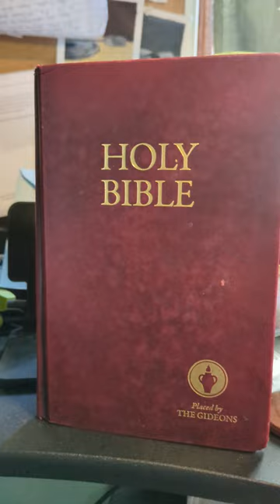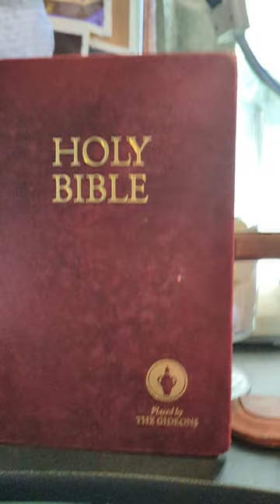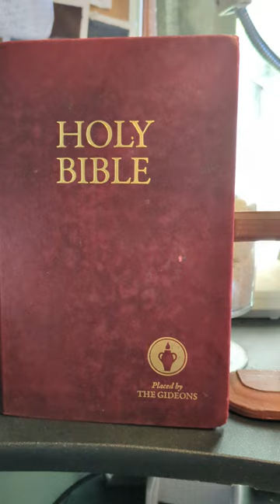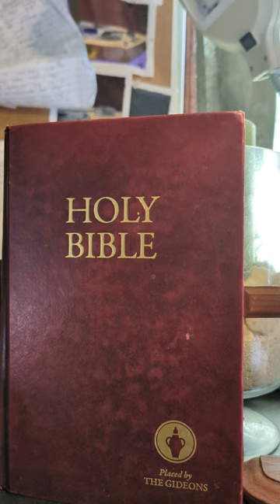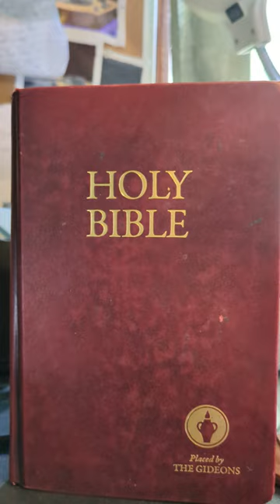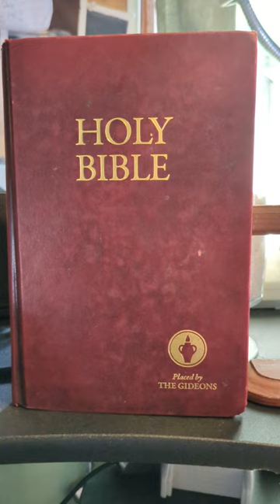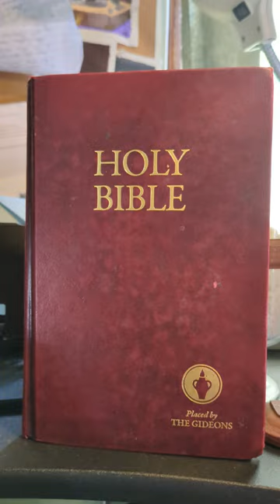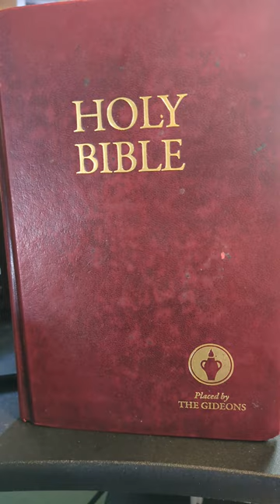God's Word (a) 11.22.23 What is a Personal Relationship with God Jesus?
God's Word (a) 11.22.23

What is  a Personal Relationship with God Jesus?

Your church attendance and religious deeds are not a guarantee of your eternal salvation in heaven for in fact lots of church attendees are heading to hell. You must have a personal relationship with God Jesus Christ. What is a personal relationship with Jesus Christ?

What Does It Mean To Have A Relationship With Jesus?

“Having a personal relationship with Jesus” may seem like an odd concept. After all, we can’t see Him. He doesn’t go to work every day or physically gather with friends and family over the dinner table. I’m unable to text Him, follow His Twitter account, or friend Him on Facebook.

However, a little over 2,000 years ago, He did walk the earth. While His journey here may seem ancient and irrelevant, it is precisely what enables you and me to know Him personally and intimately. Through taking on flesh and living a sinless life, Jesus Christ was able to accomplish for us what we could not do on our own -- that of meeting the standards of a holy and perfect God. Serving as our substitute, His life, death, and resurrection allows us to freely relate with our Creator.

Jesus calls us “friend” in the Bible (John 15:15). A relationship with Him is a relationship of intimacy and security, of being totally known and totally accepted. It is not a relationship of equals, however. Jesus is fully God as well as fully man, and as such He remains Lord of heaven and Earth. But, unlike an unmerciful dictator, Jesus uses His authority to usher His followers into greater freedom. Contrary to most concepts of power, Jesus wielded His power through complete humility, thus inviting us into intimate fellowship with Him. It is a relationship where we can be loved completely, challenged to grow in our faith, and transformed into the exact person He created us to be.

QUESTION

What does it mean to have a personal relationship with God?

ANSWER

Having a personal relationship with God begins the moment we realize our need for Him, admit we are sinners, and in faith receive Jesus Christ as Savior. God, our heavenly Father, has always desired to be close to us, to have a relationship with us. Before Adam sinned in the Garden of Eden (Genesis chapter 3), both he and Eve knew God on an intimate, personal level. They walked with Him in the garden and talked directly to Him. Due to the sin of man, we became separated and disconnected from God.

What many people do not know, realize, or care about, is that Jesus gave us the most amazing gift—the opportunity to spend eternity with God if we trust in Him. “For the wages of sin is death, but the gift of God is eternal life in Christ Jesus our Lord” (Romans 6:23). God became a human being in the Person of Jesus Christ to take on our sin, be killed, and then be raised to life again, proving His victory over sin and death. “Therefore, there is now no condemnation for those who are in Christ Jesus” (Romans 8:1). If we accept this gift, we have become acceptable to God and can have a relationship with Him.

Those who have a personal relationship with God include God in their daily lives. They pray to Him, read His word, and meditate on verses in an effort to get to know Him even better. Those who have a personal relationship with God pray for wisdom (James 1:5), which is the most valuable asset we could ever have. They take their requests to Him, asking in Jesus’ name (John 15:16). Jesus is the one who loves us enough to give His life for us (Romans 5:8), and He is the one who bridged the gap between us and God.---

You and I must be BORN AGAIN. Born again is not a religion but it's a commandment to enter heaven. What is Born again means?

What does it mean to be a born again Christian?

ANSWER

The classic passage from the Bible that answers this question is John 3:1–21. The Lord Jesus Christ is talking to Nicodemus, a prominent Pharisee and member of the Sanhedrin (the ruling body of the Jews). Nicodemus had come to Jesus at night with some questions.

Reference: Google/Merriam-Webster Dictionary

BORN AGAIN MEANS CHANGE YOUR WICKED LIFESTYLES INTO A RIGHTEOUS LIFESTYLE THAT MIRRORS THE LIFE OF JESUS CHRIST.